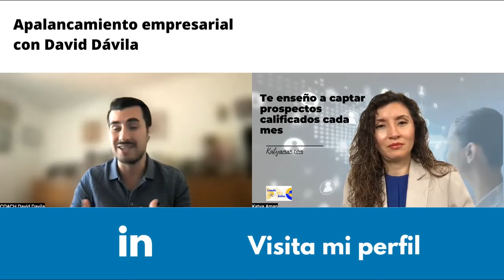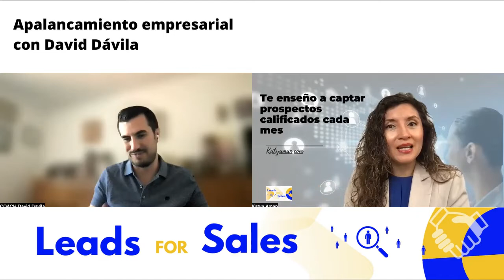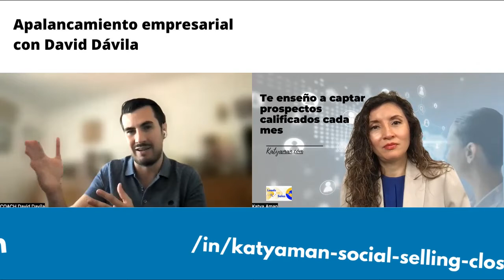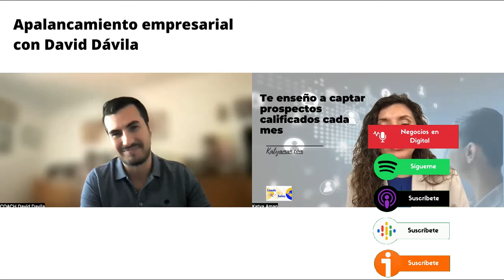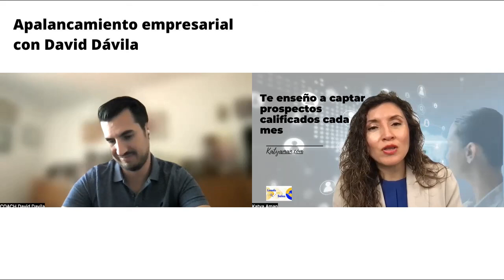977. Apalancamiento empresarial con David Dávila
Eliminamos mitos sobre el apalancamiento empresarial y damos una visión 360 sobre lo que significa.